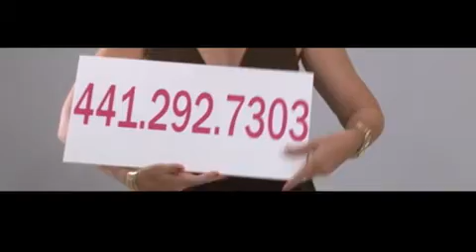Petals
Birthdays and Valentines Day, Mother's Day and Anniversaries, Weddings and Boardrooms, special event and holiday decorating; arrangements for award dinners, management meetings, and special bouquets to show appreciation for a job well done.